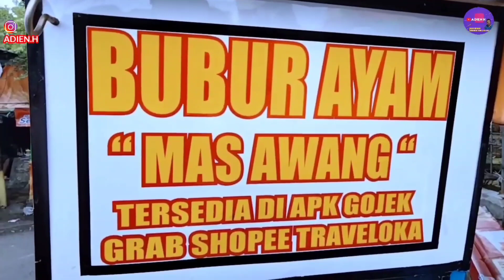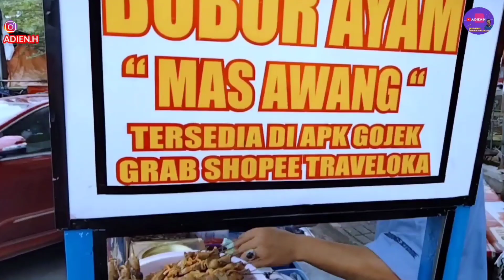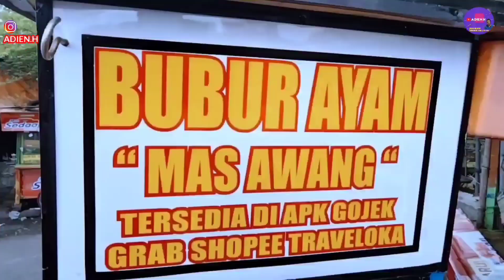LARIS BANGET JUALAN NYA RESEP ORANG TUA SUDAH 20 TAHUN || inspirasi usaha modal kecil menjanjikan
video inspirasi usaha jualan bubur ayam di pinggir jalan resep dari orang tua sudah 20 tahun, mas awang jualan bubur ayam sukses dan ia sebentar lagi mau naik haji.

lokasi:
Jl. Raya Bogor Cililitan No.1, RT.4/RW.15, Cililitan, Kec. Kramat jati, Kota Jakarta Timur, Daerah Khusus Ibukota Jakarta 13640

usaha sampingan
ide usaha
ide jualan
usaha rumahan
usaha kecil menjanjikan
ide bisnis
ide usaha untung besar
peluang usaha
bisnis rumahan
inspirasi usaha
usaha kekinian
usaha yang cocok di pinggir jalan
ide kreatif
peluang usaha terbaru
usaha jajanan kekinian
ide usaha baru
peluang bisnis
peluang usaha yang tidak ada matinya
bisnis modal kecil untung besar
bisnis usaha kecil menjanjikan
usaha rumahan yang menjanjikan
motivasi usaha